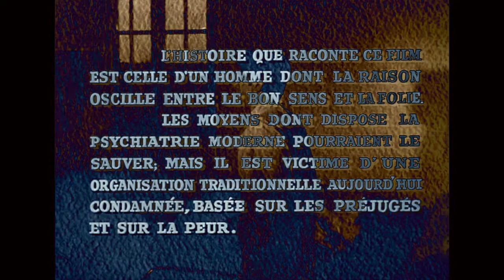"La tête contre les murs" extrait (Jean-Pierre Mocky/ Charles Aznavour/ Pierre Brasseur)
Cette vidéo présente des extrait du film "La tête contre les murs". Ce film m'a beaucoup interperlé notamment le désir de vivre libre du personnage de Heurtevent qui a conscience de son état mais à l'espoir d'être "guérit" par les nouvelles approches psychologiques.

J'ai légèrement modifié la vidéo avec un effet ancien mode sur l'image et en reprenant une musique youtube sur un passage musical soumit aux droit d'auteur. Donc si la bande son durant une séquence n'est pas tout à fait calé c'est dû à Youtube.

Merci de m'avoir lu.

"La tête contre les murs" extrait (Jean-Pierre Mocky/ Charles Aznavour/ Pierre Brasseur) - 1959